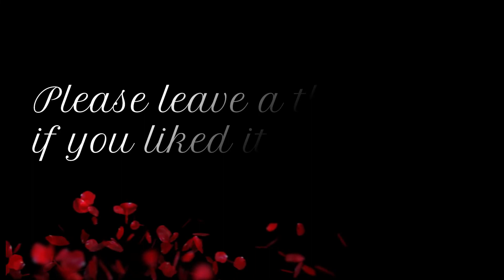ASMR Mukbang Mittwoch ( Apfelstrudel )